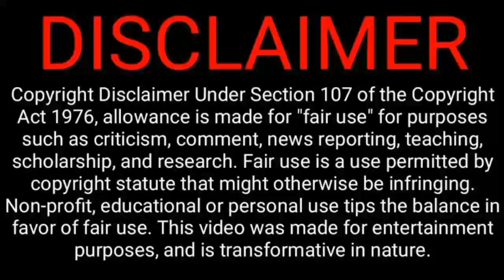Karma Billiat Explains His Role,Bernard Parker Found A new Club Deal Done,Zwane Still Complaining